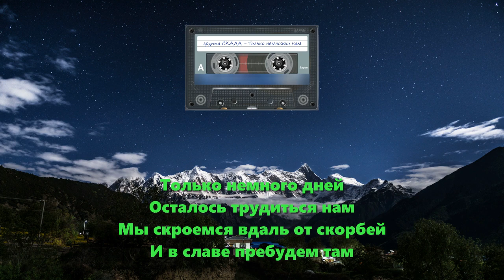Только немножко нам (группа СКАЛА г. Газалкент)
Только немножко нам
Осталось ещё идти
По узким тернистым тропам
И бремя Христа нести

Если велит Сам Он
Пока ещё силы есть
Трудися, с Ним крест на Сион
С Голгофы нетрудно несть

Только немного дней
Осталось трудиться нам
Мы скроемся вдаль от скорбей
И в славе пребудем там